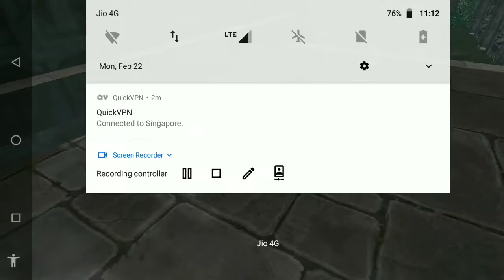Only last 2 kills win the Red team ll Pubg mobile lite TDM RUINS gameplay ll Pokemon pubg......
Device - Motog5plus
My  - Four claw

PUBGmobilelite is an nettle royal game.This is one most popular mobile/pc games in shooting.Pubg mobile lite has recommended 60 players in one verenga.

l am play TDMRUINS matches...

My I'd name ... Ratio3rx,Ratio4rx

More Maps
like TDM
War mode
War RPG
Goldenwood

PUBGmobilelite is very very best game ever.

Friends i love Pokemon also.

for latest PUBGmobilelite videos..